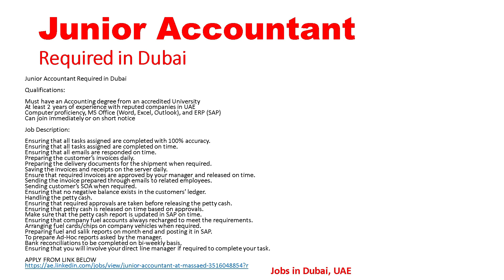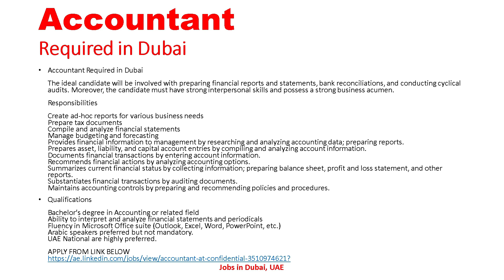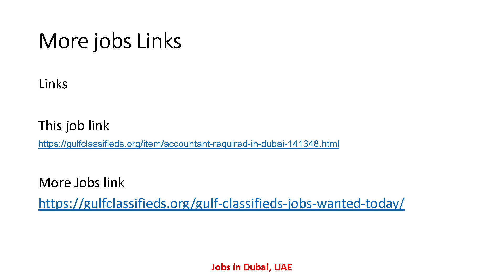JUNIOR ACCOUNTANT REQUIRED IN DUBAI| Accountant Jobs in Dubai UAE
Links

Accountant Jobs Links

Junior Accountant Required in Dubai
SALARY AND BENEFITS